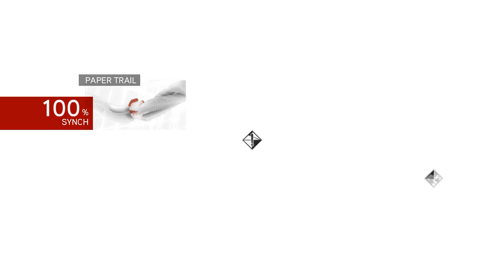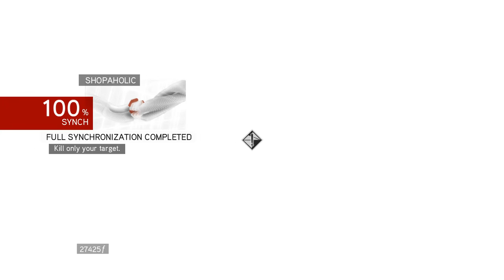Assassin's Creed Brotherhood சகோதரத்துவம் Episode 11 தமிழில்